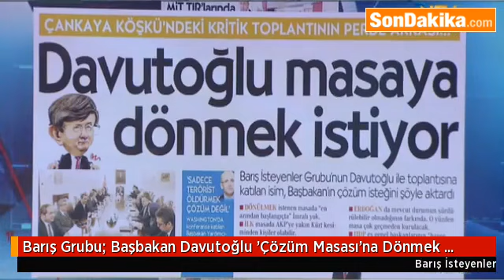Başbakan Davutoğlu 'Çözüm Masası'na Dönmek İstiyor